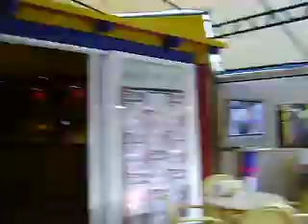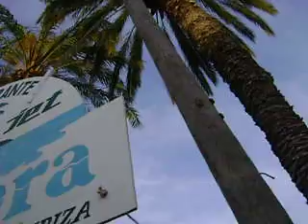ibiza 10 evening.AVI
opening ibiza 2010
playa den bossa
bora bora
spain